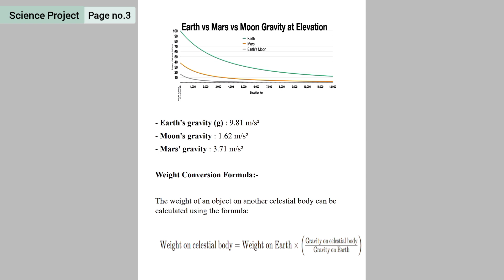Take weights of five of your friends. Find out what their weights will be on the Moon and the Mars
10th Science Part 2 Textual Projects